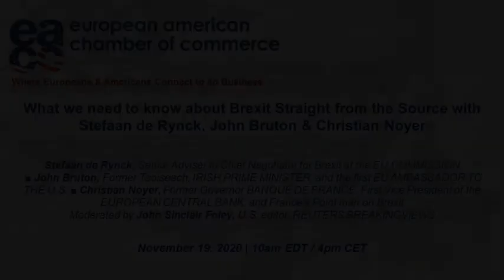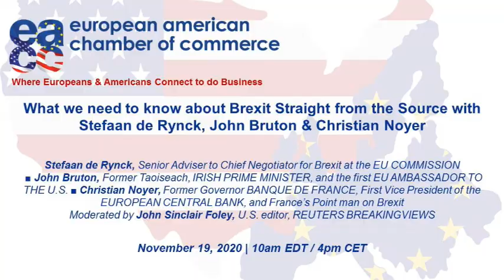Brexit Straight from the Source with John Bruton & Christian Noyer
As we get close to the December 31 Brexit deadline, join us for a Brexit Update with Stefaan De Rynck, the Senior Adviser to Chief Negotiator for Brexit at the EU Commission and former Taoiseach, Irish Prime Minister, and the first EU Ambassador to the United States John Bruton along with Christian Noyer, Former Governor Banque de France, First Vice President of the European Central Bank, and France’s Point man on Brexit.

SPEAKERS:
● **Stefaan De Rynck, Senior Adviser to Chief Negotiator for Brexit at the EU COMMISSION
● John Bruton, Former Taoiseach, IRISH PRIME MINISTER, and the first EU AMBASSADOR TO THE U.S.
● Christian Noyer, Former Governor BANQUE DE FRANCE, First Vice President of the EUROPEAN CENTRAL BANK, and France’s Point man on Brexit
● John Sinclair Foley, U.S. editor, REUTERS BREAKINGVIEWS [Moderator]

**We apologize for the last minute cancellation by Stefaan De Rynck, but a colleague at the EU negotiating team had tested positive for covid, and naturally the health of the team comes first, Stefaan had to be tested immediately and unfortunately the testing window overlapped with our seminar.